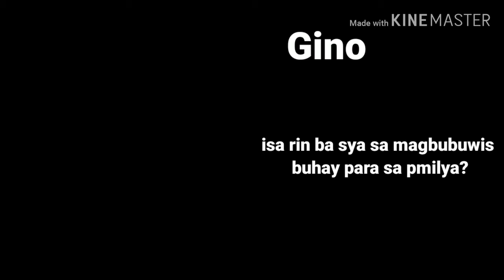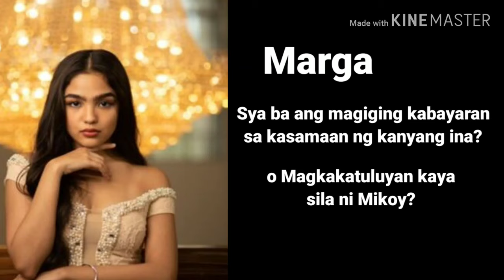KADENANG GINTO, ANG PAGTATAPOS||February 3, 2020